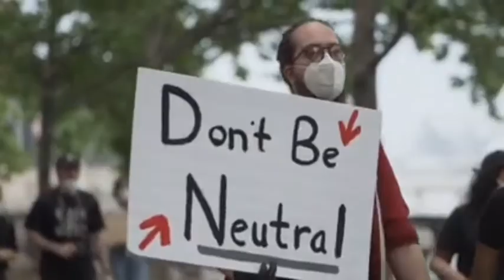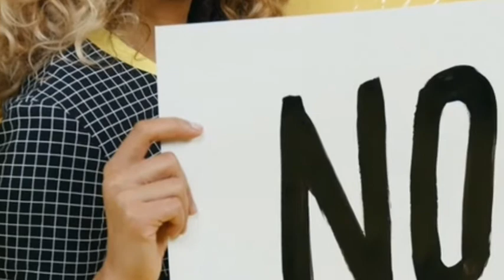Copyright Free Video।।Audio Director For Copyright Free Music।।Free videos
Free_video

Audio_Director_For_Copyright Free Music

Audio_Director_For_Copyright Free Music

Audio_Director_For_Copyright Free Music

Audio_Director_For_Copyright Free Music

Audio_Director_For_Copyright_Free _Music

Audio_Director_For_Copyright Free Music

Audio_Director_For_Copyright Free Music

Audio_Director_For_Copyright Free Music

Audio_Director_For_Copyright Free Music

Audio_Director_For_Copyright_Free _Music

Audio_Director_For_Copyright Free Music

Audio_Director_For_Copyright Free Music

Audio_Director_For_Copyright Free Music

Audio_Director_For_Copyright Free Music

Audio_Director_For_Copyright_Free _Music

Audio_Director_For_Copyright Free Music

Audio_Director_For_Copyright Free Music

Audio_Director_For_Copyright Free Music

Audio_Director_For_Copyright Free Music

Audio_Director_For_Copyright_Free _Music

Audio_Director_For_Copyright Free Music

Audio_Director_For_Copyright Free Music

Audio_Director_For_Copyright Free Music

Audio_Director_For_Copyright Free Music

Audio_Director_For_Copyright_Free _Music

Audio_Director_For_Copyright Free Music

Audio_Director_For_Copyright Free Music

Audio_Director_For_Copyright Free Music

licences_creative_commons_attribut_ion_license_(reuse_allowed)_music